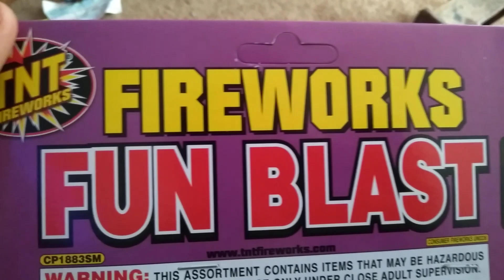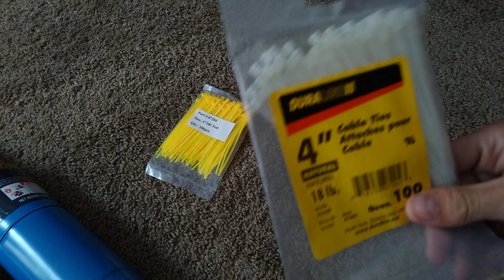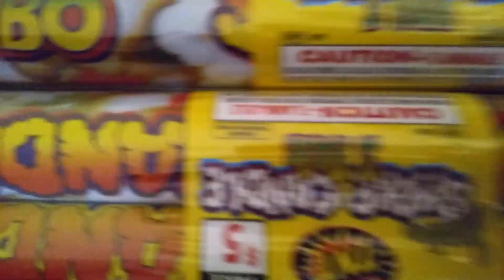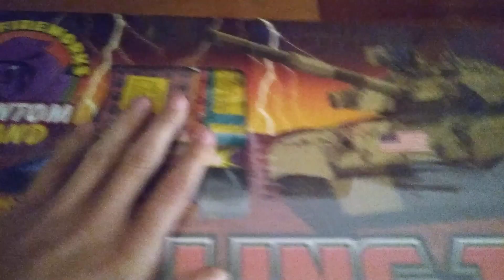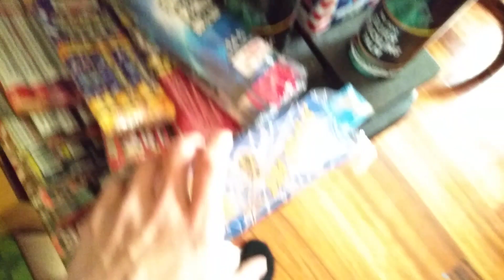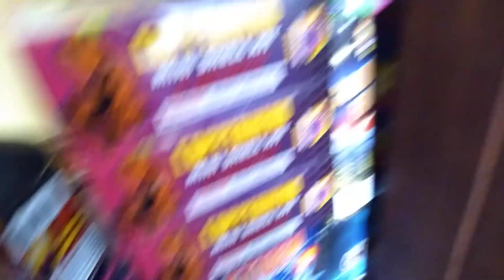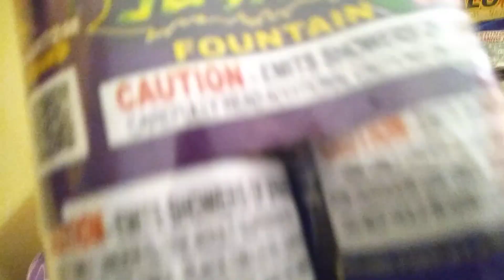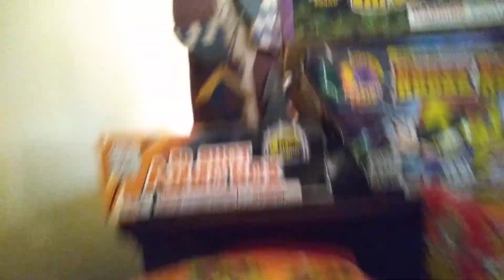BIG 4TH OF JULY FIREWORK STASH FOR 2021! (complete)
The 4th Of July is nearing, so what did I do? I picked up more Fireworks and showed you guys the final stash! In this video I will show you guys my stash in its entirety. And I will be making videos on the Ignite i18 firing system and the 2 Redbeard products I have.